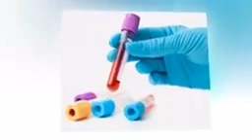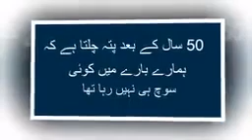If u want to live a healthy life then think positive ....but why ?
Health is wealth must watch the video